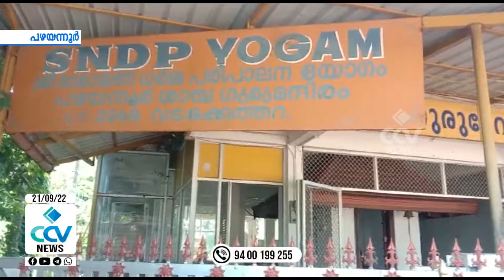ഗുരുദേവന്റെ 95 മത് മഹാസമാധി ദിനാചരണം സംഘടിപ്പിച്ച് പഴയന്നൂർ എസ്എൻഡിപി ശാഖ